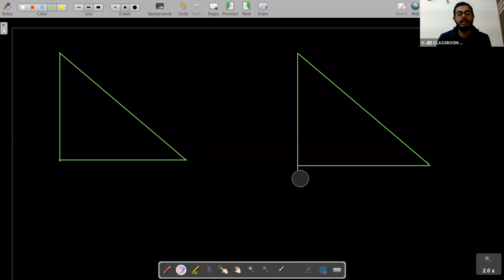BASIC TRIGONOMETRY | CLASS 9| HARSHIT SIR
BASIC TRIGONOMETRY | CLASS 9| HARSHIT SIR | 7 JAN